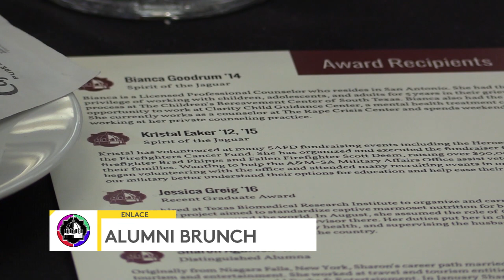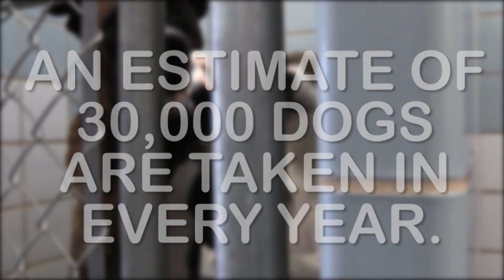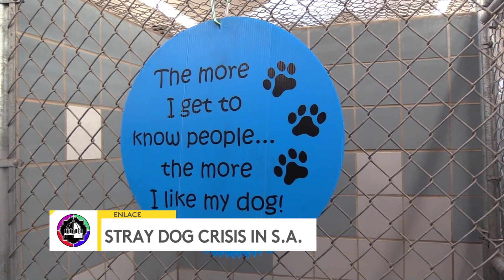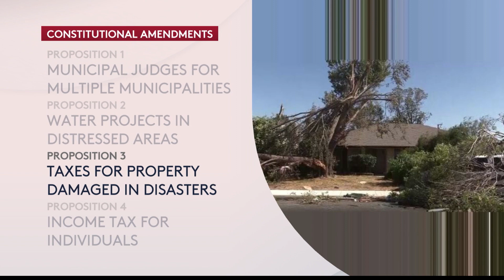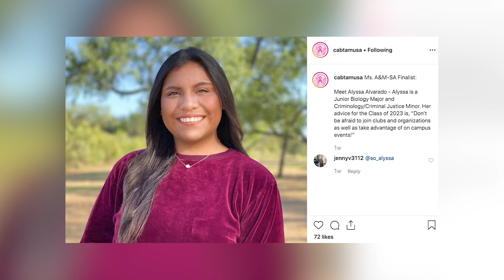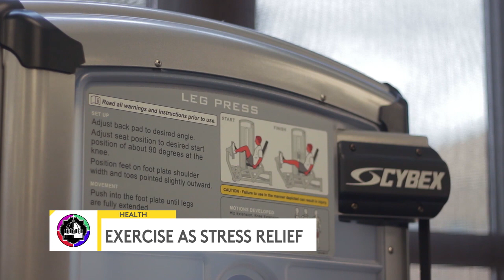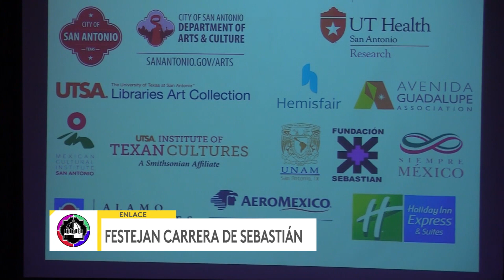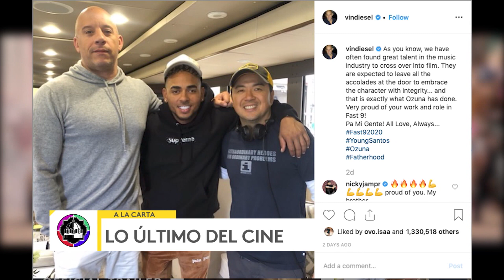ENLACE - October 24, 2019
The latest edition of Enlace, a production of Texas A&M University-San Antonio students as part of the Univision Media Lab program.

Credits:
* Hosts: Gabriela Medina, Aricela Mendez, Alejandro Diaz
* Production Team: Amanda Barela, Daniel Gallegos, Amanda Lozano, Eleazar Rodiles, David Rojas, Christine Romero, Oziel Treviño, Joel Valadez, Armando Villarreal
* Content by: Alejandro Díaz, Daniel Gallegos, Amanda Lozano, Aricela Mendez, David Rojas, Christine Romero, Oziel Treviño, Armando Villarreal

NOTE: Select portions of the show have been cut to comply with license agreements.